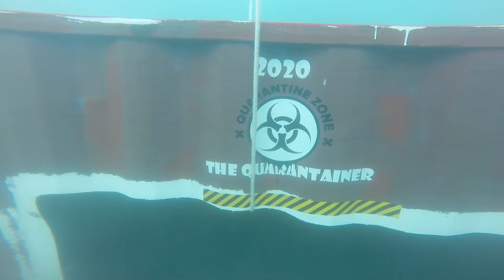Penny Royal Quarry Advanced Open Water Scuba Certification for Cleis 6/29/20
Cleis at Penny Royal Quarry in Hopkinsville, KY - getting Advanced Open Water Scuba Certification